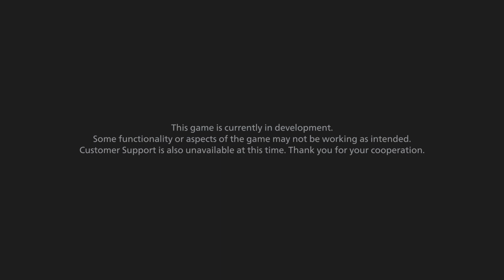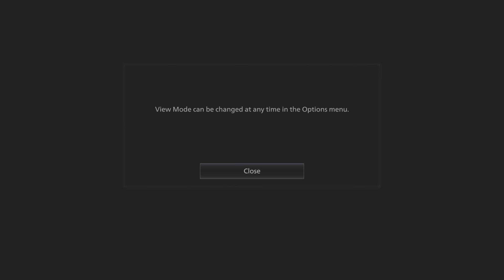RESIDENT EVIL VILLAGE: 3RD PERSON IS AWESOME!!!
Yooooo, what is going on everyone!? welcome to the channel if you are new or one of the Bebop army already! 😎💪🤘ether or welcome to my Little channel update video!
All right you guys So in today's clip we're going to be experiencing resident Evil 8's Gold edition demo & it has 3rd person!? I'm pretty ecstatic to play this because we did just announced that we are getting back into the RE universe! So kick back enjoy the video and let me know your guys's thoughts on the question that I drop on you at the very start 👀😈
Also if you guys are at all interested I do have one other resident Evil series here on the channel that is resident Evil village here's a link if you guys want to go and check that out till we start dropping our new Resident Evil series!!👇👇👇
But as always I hope you all enjoy and make sure to smash that thumbs up or down if you felt some type of way for the vid!
and also I have a new discord server!! come on by to chat away or post some memes or heck! even suggest some games if you'd like!! 👀🤘